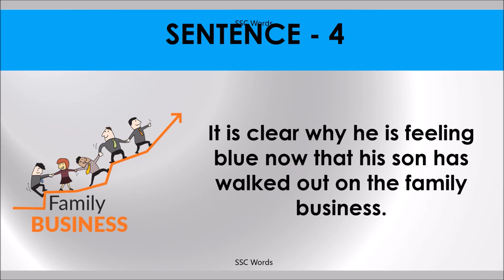FEEL BLUE Idiom 746 # Meaning and five sentences # SSC Words